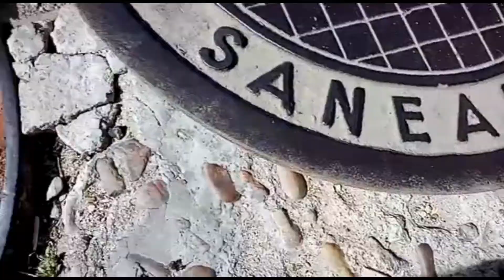Trabajando en Mejorada - Denfor Control de Plagas